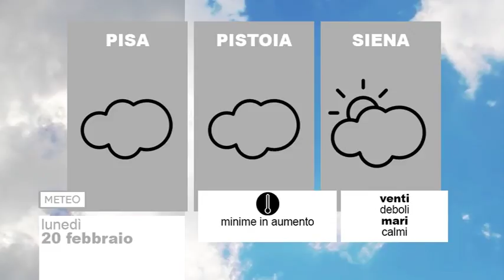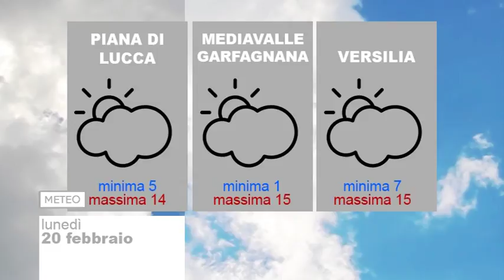Tg Noi Meteo 20/02/2017